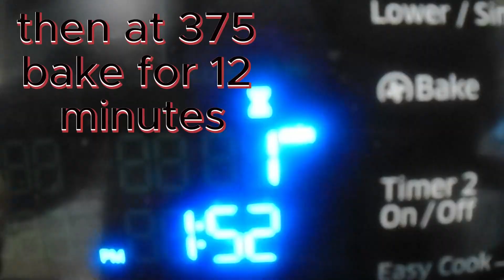Moist, tasty and easy chocolate chip muffins!